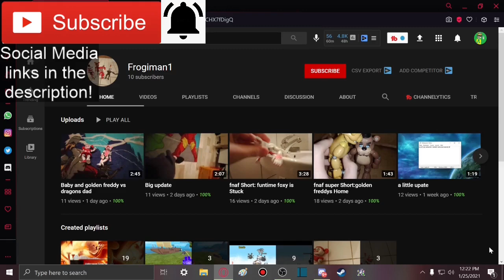EVIL BOB!!! || SMG4: The Resurrection Reaction!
Member(s):
- Frogiman1 (Ultra)

-SMG001, 2020